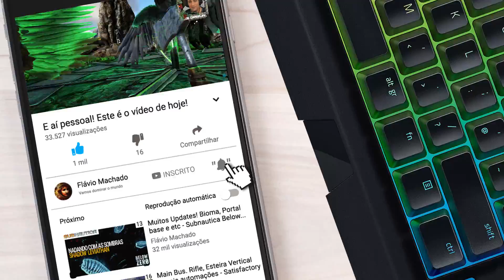Soltaram o Kraken! Em busca de pérolas Negras - Ark Survival Evolved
Meu nome é Flávio Grylls, e hoje iremos Em busca de Pérolas Negras, porém no meio do caminho alguém soltou O Kraken.

Créditos:
Studio Wildcard, Instinct Games, Efecto Studios, Virtual Basement LLC